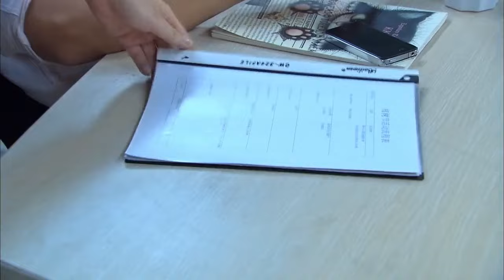佘诗曼最新电视剧【都市感情剧】婚内故事20|丈夫出轨，佘诗曼重回职场与前夫竞争，秒变女王打开人生新局面#佘诗曼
更多好看经典的中国电视剧：
主演：林永健、陈数、王龙华等主演。
剧情简介：该剧以诙谐生动的风格聚焦再婚男女的情感故事，并深入探讨当今生活中的热点话题。